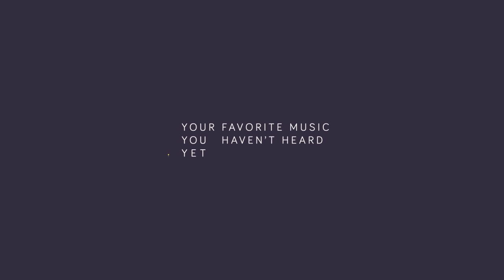BUNT. - Folk House Mixtape Chapter 1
BUNT. is a very unique project that incorporats folk in to electronic dance music to create these amazing sounds in this mixtape. I'm all about diversifying the sound on Proximity and posting music that I like no matter the genre, and I am proud to share this with you all (even though it might not be as receptive as I'd like..)

••TRACKLIST:
TRACKLIST:
1.) BUNT. - Old Guitar
2.) Elle King - America's Sweetheart
3.) The Lumineers - Stubborn Love (BUNT. Edit)
4.) Matthew and The Atlas - I Will Remain (BUNT. Edit)
5.) Mumford & Sons - Little Lion Man
6.) BUNT. - Harmonica
7.) Of Monsters And Men - Lakehouse (BUNT. Edit)
8.) Edward Sharpe & The Magnetic Zeros - Home / Of Monsters And Men - Dirty Paws [Gardiner Sisters Cover] (BUNT. Edit)
9.) James Bay - Hold Back The River
10.)Phillip Phillips - Home (BUNT. Edit)
11.) Vance Joy - Mess Is Mine (BUNT. Edit)